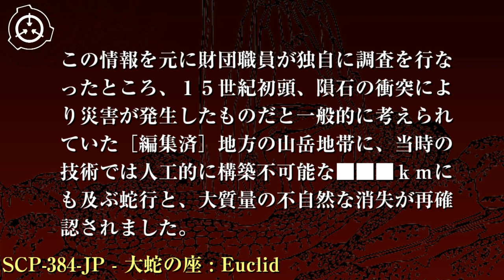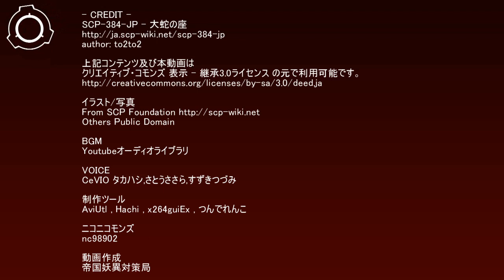SCP財団機密データ：SCP-384-JP - 大蛇の座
特別収容プロトコル: SCP-384-JPはエリア-81██に収容されています。エリア-81██の10km周辺は部外者及び航空機の立ち入りを禁止して下さい。衛星写真など上空からの撮影は各衛星にプログラムされた偽装写真に差し替え、情報漏洩を防ぎます。SCP-384-JPの移動周期前にドローン等を用いて周囲の状況を確認、オブジェクトからなるべく近接した場所にSCP-384-JPの全長より最低限大きな巣を建造してください。